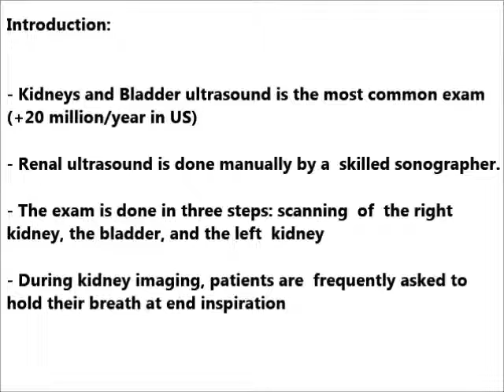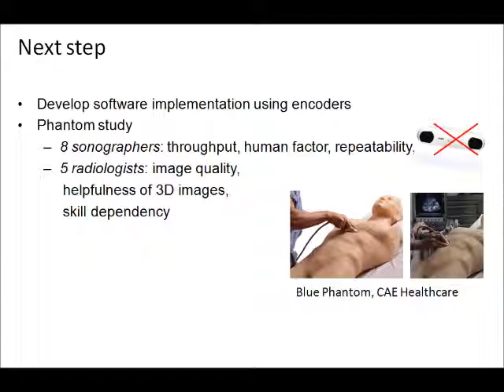Automated Renal Ultrasound (ARUS)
Automated  Ultrasound Examination of Kidneys and Bladder